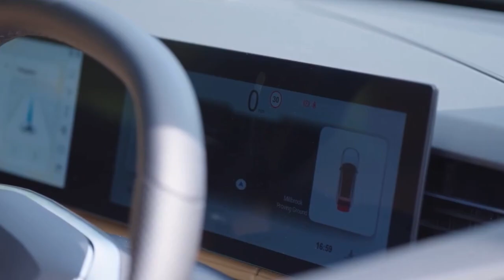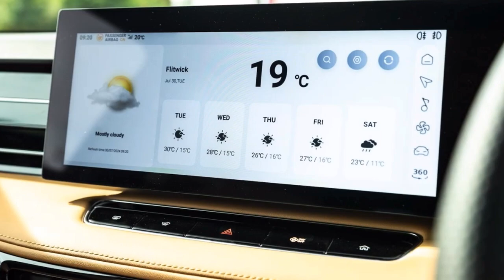2025 NEW MG HS SUV | Exterior, Interior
MG's highly-popular HS SUV - firmly established in the company's UK home market as a top ten best-selling car in 2024 and one of the strongest sales performers in 2023 - is now set to impress customers again with a rejuvenated model line-up.

Unveiled at the Goodwood Festival of Speed where MG is celebrating its 100th anniversary, the all-new HS petrol and plug-in hybrid (PHEV) models underline MG's commitment to exceptional value whilst delivering an extensive array of new features, increased cabin space and enhanced styling; all designed to make this sought-after SUV an even more compelling offering.

The new generation of HS models maintain MG's reputation for offering customers the best possible overall value in the SUV marketplace. The petrol HS SE 1.5T is available from just £24,995 with the range-topping HS Trophy PHEV priced from £33,995. And, like all MGs, there is a generous 7-year/80,000-mile manufacturer's warranty supported by a 160 strong dealer network.

David Allison, Head of Product and Planning at MG Motor UK, comments: "The outgoing HS SUV has been immensely popular. However, the new SE and Trophy models raise the bar with even more equipment and functionality, a distinctive MG appearance that sets the HS apart from other SUVs and a choice of advanced petrol and plug-in hybrid powertrains. This strong MG all-rounder is now adding even more to its game."
Source: MG